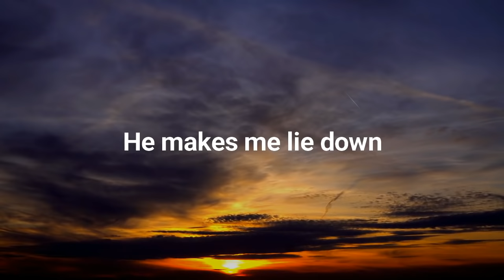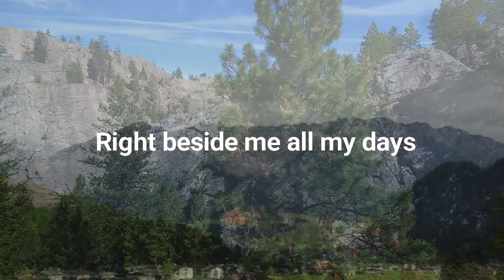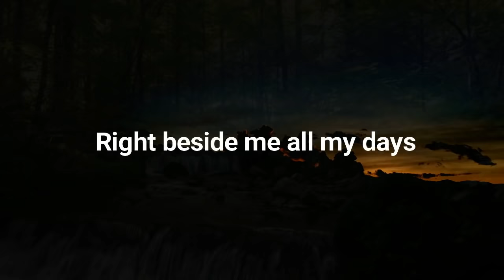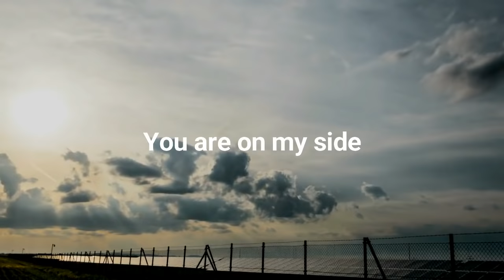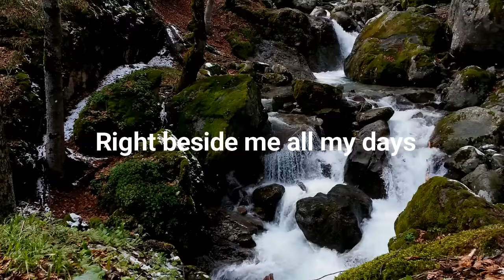Psalm 23 - Surely Goodness, Surely Mercy - by Shane & Shane (Lyric Video) | Christian Worship Music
Psalm 23 (Surely Goodness, Surely Mercy)
with lyrics
by Shane & Shane

☕ If this video blessed you and you would like to support the creation of more videos like this, feel free to get us a cup of coffee! We appreciate your support!

RECOMMENDED RESOURCES

Psalm 23 and More Music by Shane & Shane

Price Check on eBay

GET THIS SONG FOR FREE!

Listen to this song plus over 2 million more on Amazon Music!

SONG LYRICS

In green pastures He makes me lie down
He restores my soul and leads me on for His Name
for His great Name

surely goodness surely mercy
right beside me all my days
and I will dwell in Your house forever
and bless Your Holy Name

You prepare a table right before me
though the arrow flies and the terror of night
is at my door I'll trust you Lord

You are on my side

QUESTIONS?